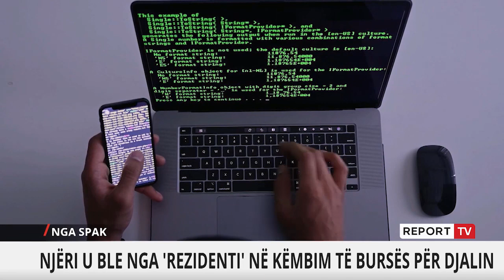Shitën sekrete shtetërore, SPAK heton 5 ish zyrtarë të SHISH dhe policisë!Njëri u ble nga 'Rezidenti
reportTV lajmeshqip lajmeSPAK ka nisur hetimet për 4 ish zyrtarë të Shërbimit Informativ Shtetëror dhe një të Policisë së Shtetit, të dyshuar për korrupsion dhe nxjerrje të sekreteve hetimore. Ata janë Frederik Ymeri, Gjergji Koti, Bashkim Abazi, Luftar Cunaj dhe Maksim Ferra.